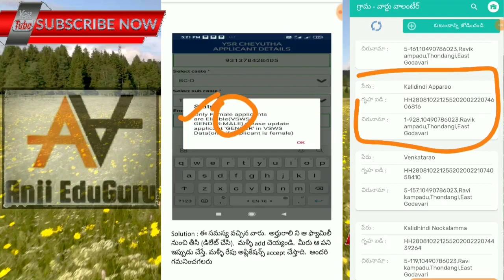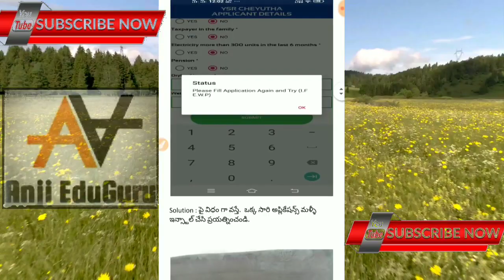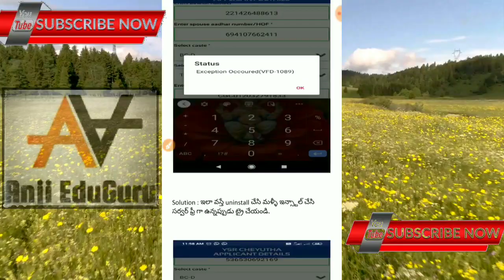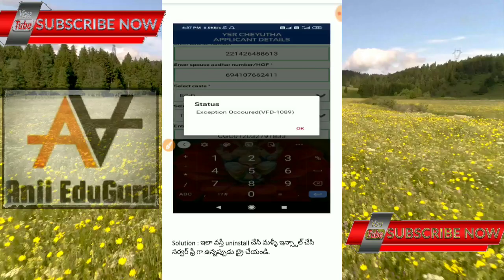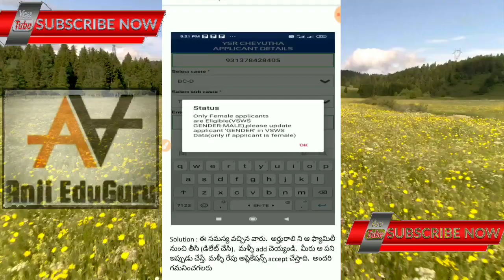YSR Cheyutha | Last date Extended | Application Problems and Solutions